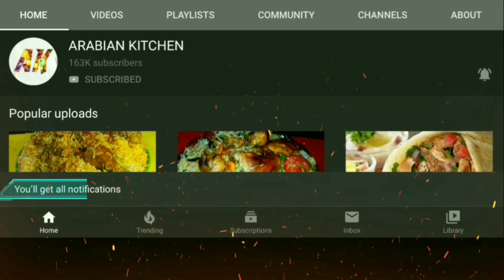"Mozzarella chicken sticks" // Easy homemade recipe